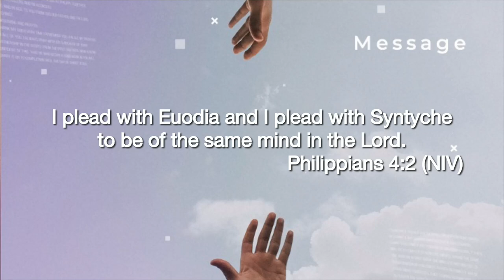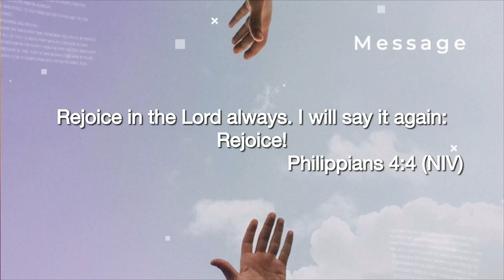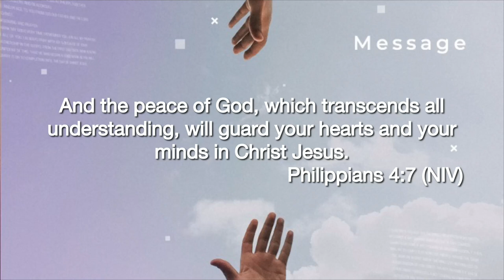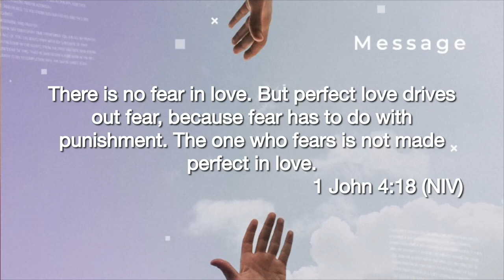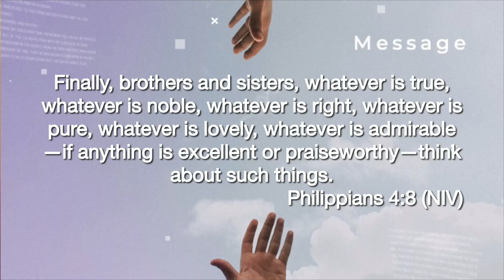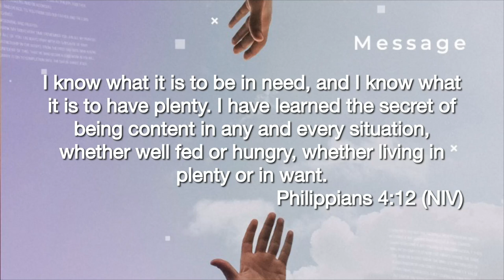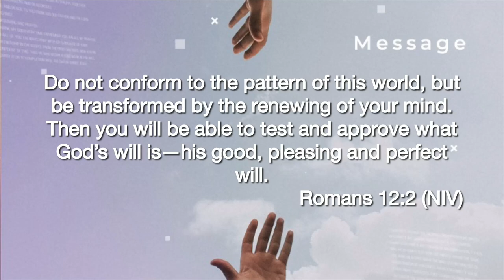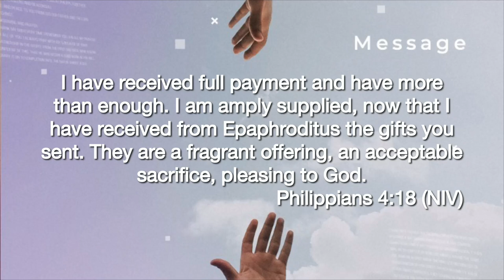Learning Generous Friendships - Philippians, Letters from Paul - Week 4 - 27 August 2023